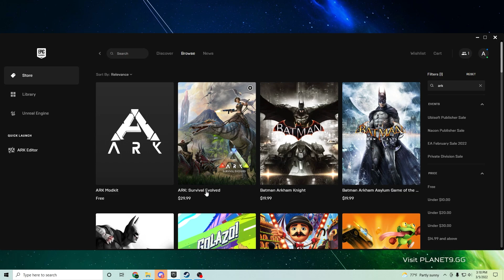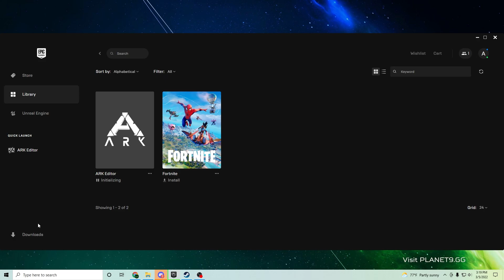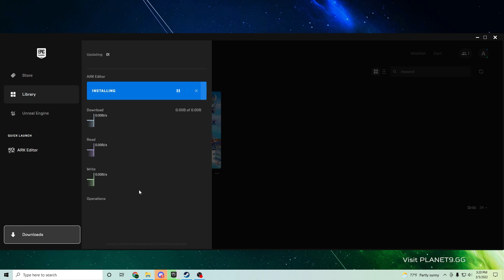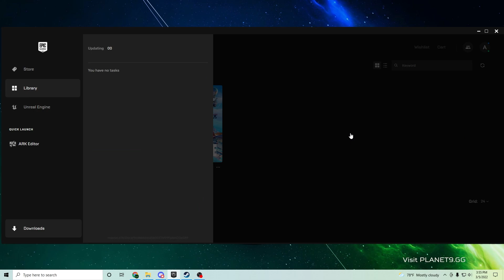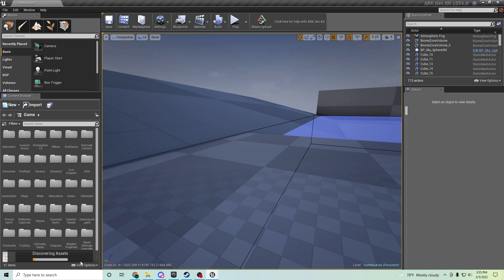ARK DEV KIT: How to mod/how to fix errors in mod kit Modding Guide: Part 1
If you are looking for some of the cool things in ark, then make sure you check this. This video will show you how to make mods inside of Ark survival evolved. This uses the Ark Dev kit to show you how to make your own mod/how to fix errors in mod kit!

This video is a part of my Youtube Channel, TeachersGameToo, and it is meant to help you with anything that you could want to accomplish in Ark Survival Evolved!

My channel has tons of tutorials, guides, cheats, hacks, tips, walk throughs, easy ways, and lots of other helpful information about Ark, hopefully you will consider checking it out! 😀

If you have any questions or comments, make sure to let me know below!